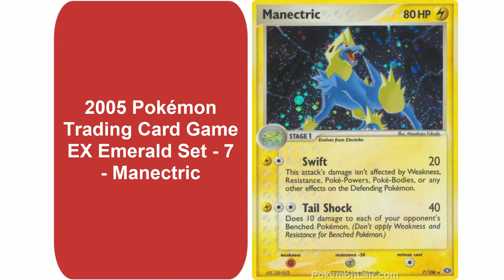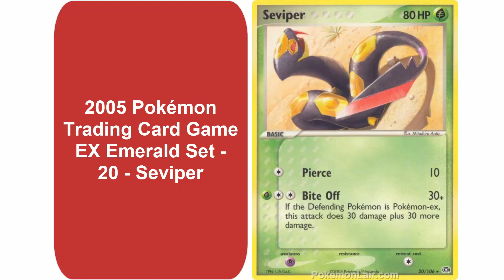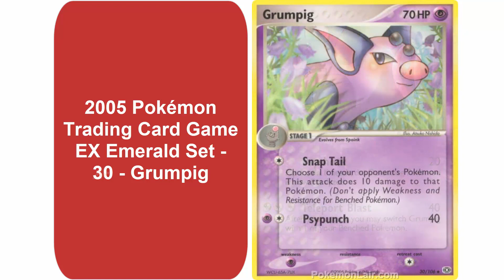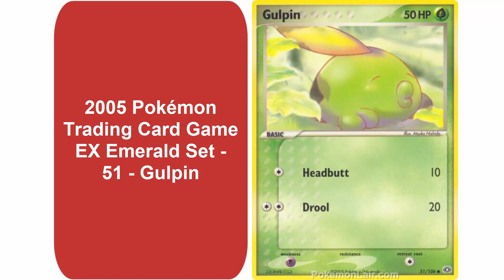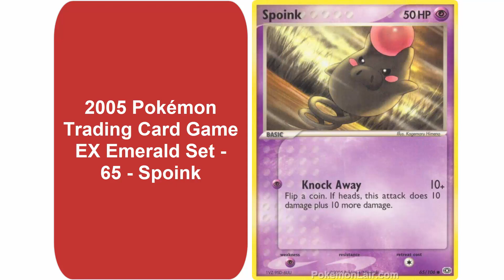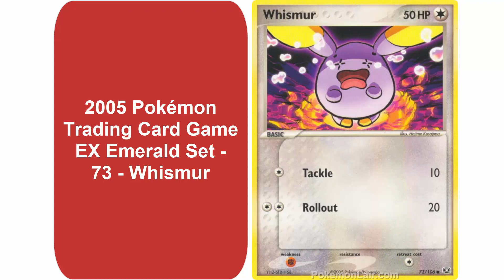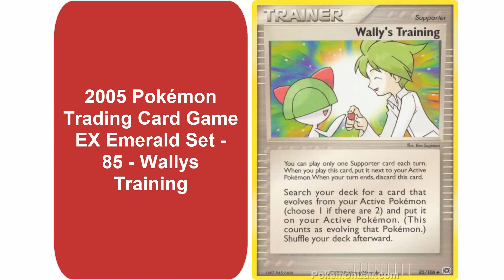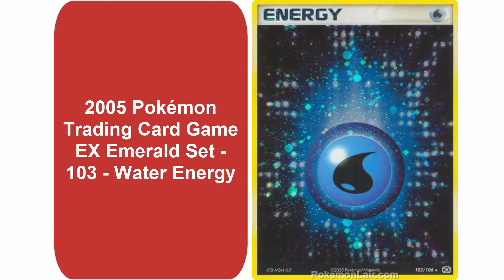2005 Pokémon EX Emerald Set Video Card List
In this Pokémon Video Card List, I show all the cards in the EX Emerald Expansion Set. I get comments that people have never seen a card. This should remedy that.

TD from PokemonLair